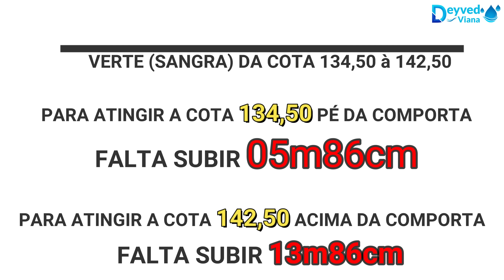IMPRESSIONANTE AÇUDE BANABUIÚ DADOS ATUALIZADOS HOJE 10/04/2023 CEARÁ